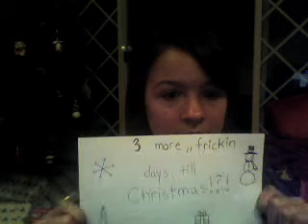Flowers in the Nightime.,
my boredom again!:DD